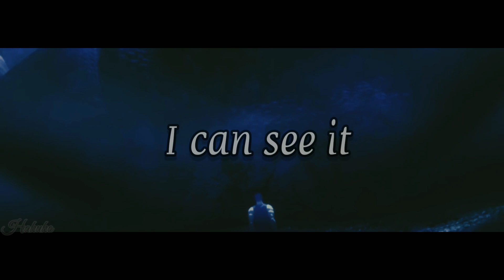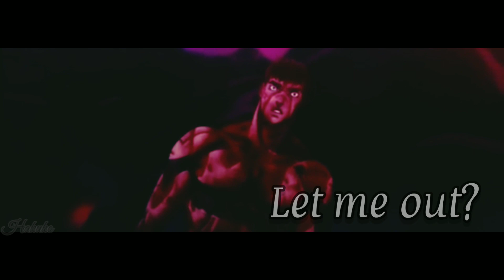Berserk - [нole ιn тнe ѕĸy] AMV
Hole in the Sky - Mary Elizabeth Mc.Glynn / Akira Yamaoka (Silent Hill Origins)
Anime: Berserk Movies